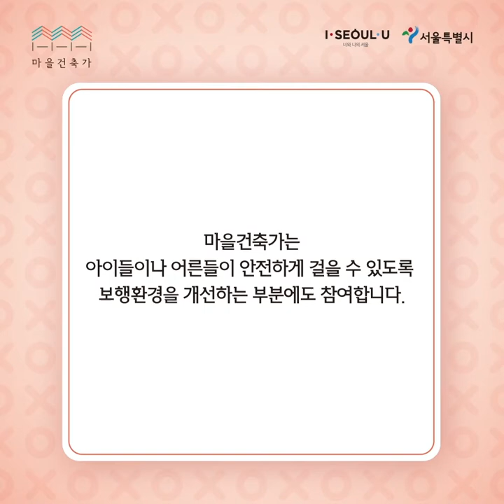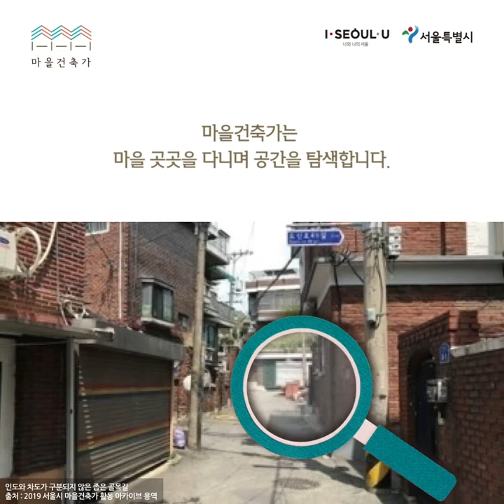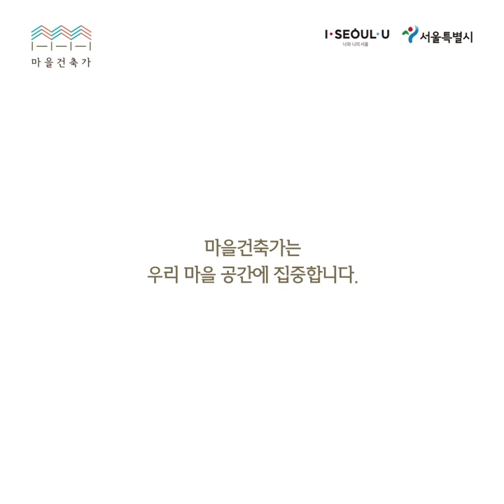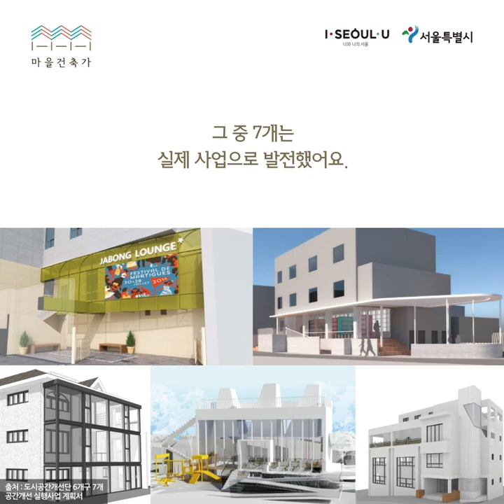[마을건축가_소통하다그램]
마을건축가와 소통하세요.

마을건축가에 대해 궁금하신가요?
마을건축가 인스타그램 피드로 방문해주세요.

마을건축가의 제도, 마을지도, 시범사업 등 마을건축가의 활동 기록과
실시간 활동 내용을 확인하실 수 있습니다.

마을건축가는 소통하다그램(인스타그램) 계정으로
시민 여러분들과 소통합니다.

 마을건축가 인스타그램 계정 @seoul_architects